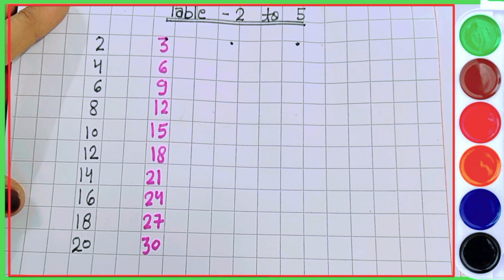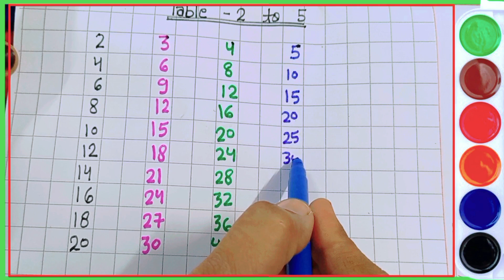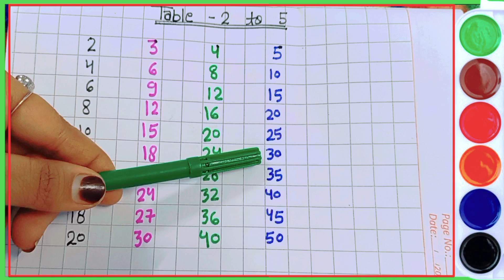Learn Multiplication Table 2 to 5 | Table of 2 to 5 | 3 table | 4 ka table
2 se lekar 5 tak table likhen